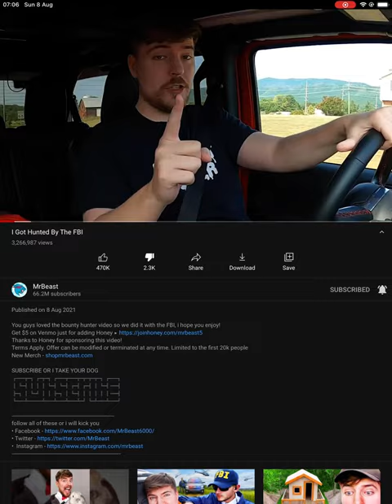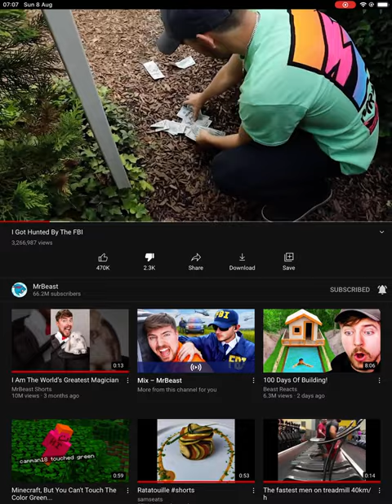I disliked mrbeast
Almost at 500,000 likes